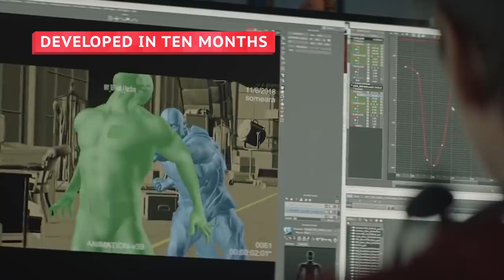The Untold Truth Of Mortal Kombat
Mortal Kombat has made a huge impact on popular culture and is often considered one of the greatest video games of all time. Besides spawning into a successful media franchise, Mortal Kombat has also drawn controversy for its depiction of extreme violence and gore.

High levels of success and controversy have actually been a theme surrounding the entire franchise since its beginnings in 1992. The game is banned in various countries and has even caught the ire of politicians.

Many Mortal Kombat fans may only know the joys of kicking butt with their favorite characters, but here’s a deep dive into the untold truth of Mortal Kombat.

Developed in ten months | 0:00
Mileena in Playboy Magazine | 0:51
Creating the ESRB | 1:32
Shaggy in Mortal Kombat | 2:32
Midway sued by actors | 3:27
Clay Goro | 4:17
Ronda Rousey is Sonya Blade | 4:52
Noob Saibot's name is a tribute | 5:35
Warner Bros. owns the rights | 6:31
Banned in Australia | 7:30
Accidental Ermac | 7:55
Prepare for a new Kombatant | 8:54

Shaggy Mockup Credit → Gomes Brown Art